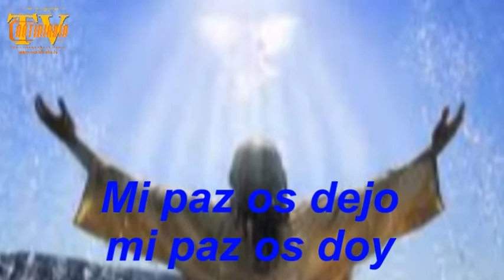Misa por la PAZ notidiario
Pidamos todos por la PAZ...